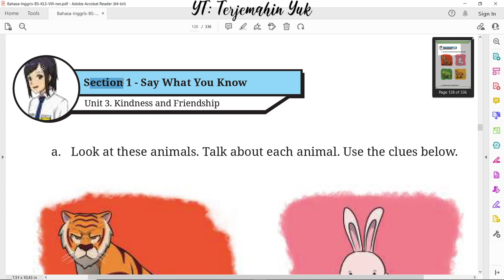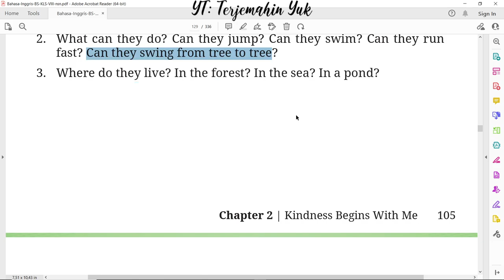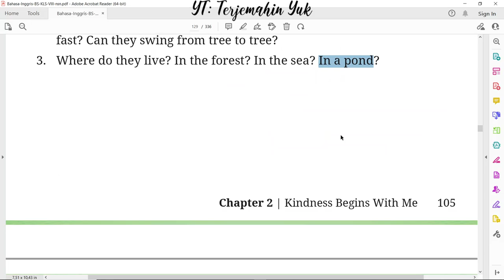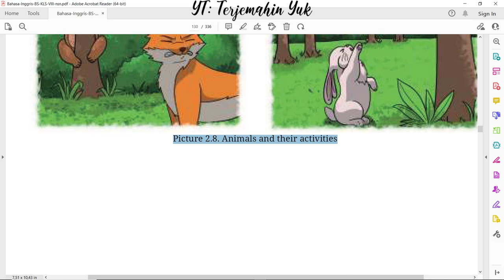Hal. 103-106 kelas 8 Terjemahan Buku Bahasa Inggris SMP MTS Kurikulum Merdeka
Unit 3. Kindness and Friendship
Section 1 - Say what you know
talk about animals.
terjemahin yuk
terjemahinyuk
terjemahkan yuk
Kelas VIII
English for Nusantara
kunci jawaban
pelajaran
halaman 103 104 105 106 Belanja di Shopee: